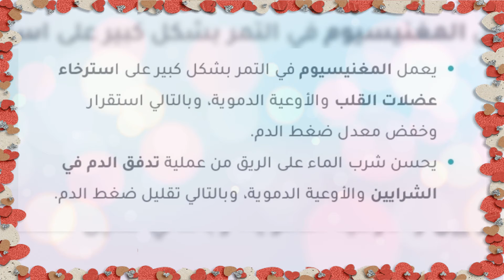فوائد التمر والماء عند الافطار